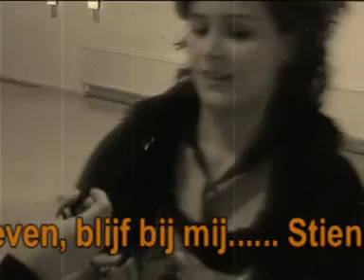Heel Eventjes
Afscheid van Stiena